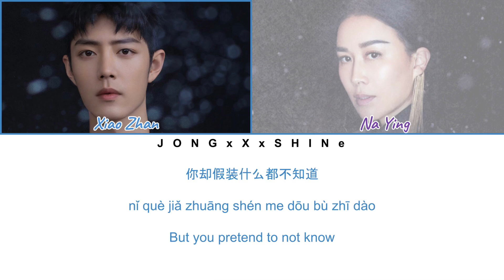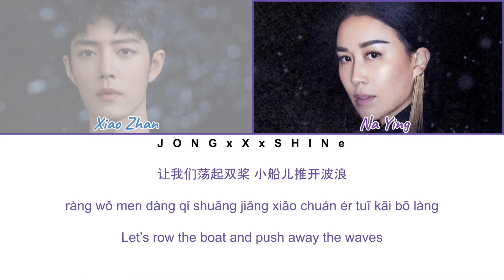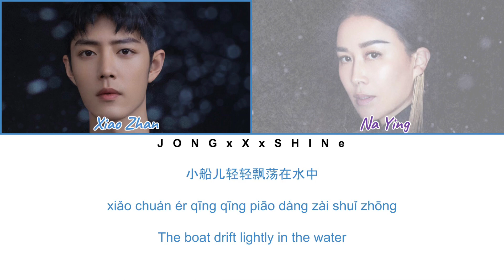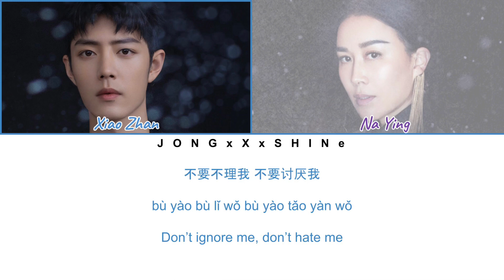肖战(Xiao Zhan)& 那英(Na Ying) - 别问我什么是迪斯科(Don't Ask Me What Is Disco)(Chi/Pinyin/Eng/Fre lyrics)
Also, thank you to my friend for helping me out! 我想感谢我的朋友帮我制作这个视频，谢谢你啊 ! 🙆‍♀️❤

TV Show/Drama :
Singer歌手：肖战
Composer作曲：新裤子
Lyricist作词 :  新裤子

☆COPYRIGHT / LICENSING☆
- Translate by JONGxXxSHINe

  _JONGxXxSHINe_